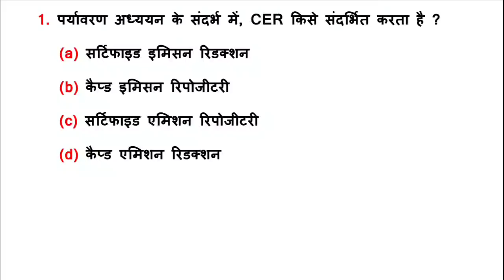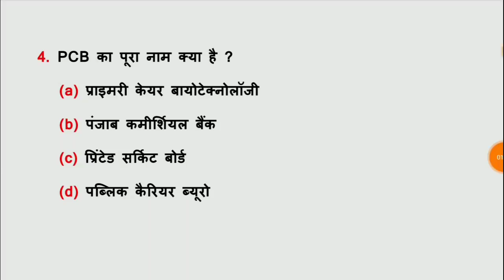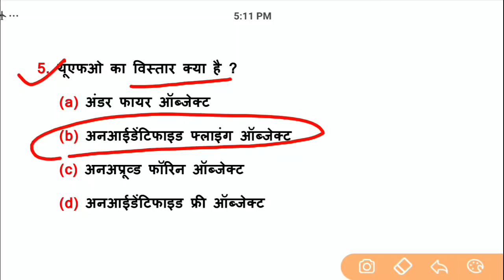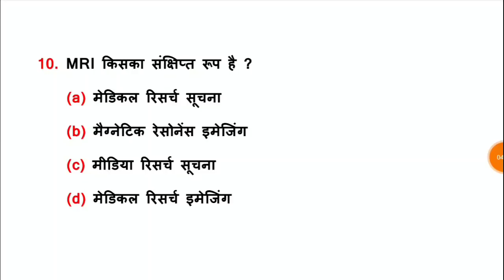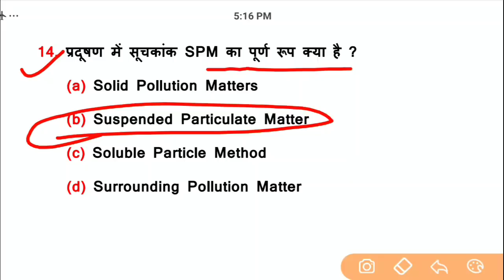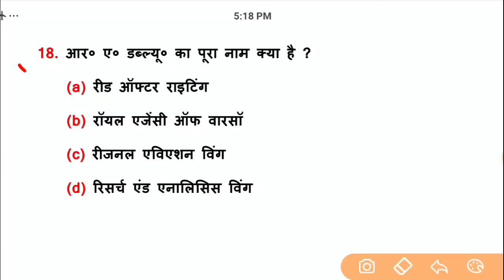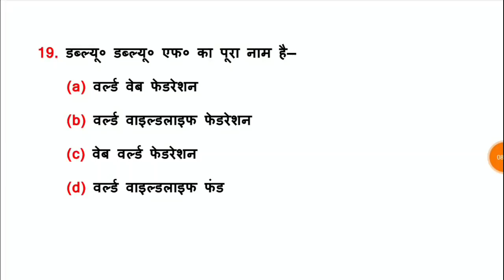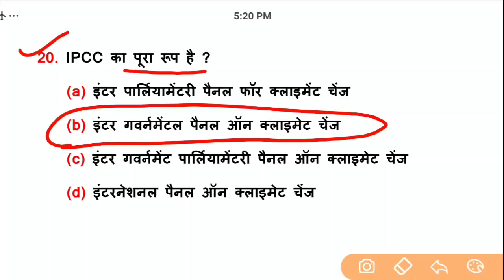General Awareness//Part-186//For-RAILWAY NTPC, GROUP D, SSC CGL, CHSL, MTS, BANK & all exams